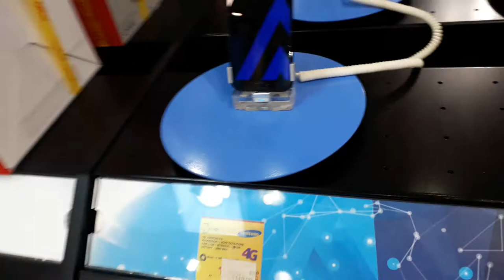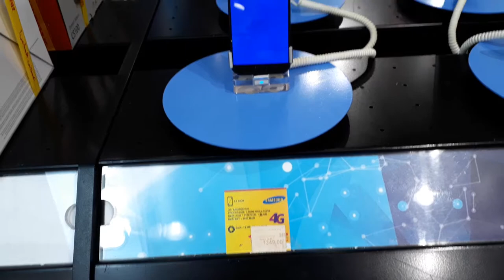Samsung Mobile Wholesale Distributors In Delhi - Samsung Best Mobile In Low Price - Delhi Blog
dosto aaj mai aapko dikahne wala hoon samsung mobile in wholesale mein
mobile wholesale market bhi haiye ek complete electronics market hai wholesale me
yahan aapko sab kuch mil jayega sasri mobile company samsung motorola lennevo videocon
vstar etc.

agar aapke koi sawal hai to aap mujhe comment ya email kar sakte hai

Topic Cover -  "सबसे सस्ती लैदर की जैकेट Jacket Wholesale Market in Delhi,Jacket Manufacturer In Delhi,Factory Rate"

in this video i go to Cheapest mobile market  . if you intrested to buy mobiles so you can buy that used mobile in  cheap price and good quality.

iphone market in delhi,second hand iphone,second hand mobile,cheapest iphone in delhi,delhi iphone market,second hand iphone market in delhi,iphone 6s second hand price in delhi,iphone 2nd hand,